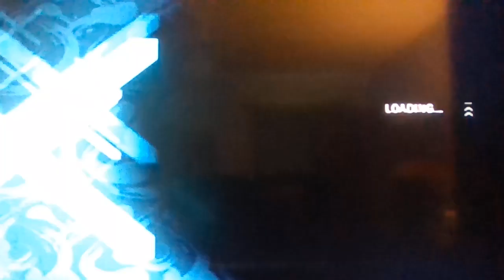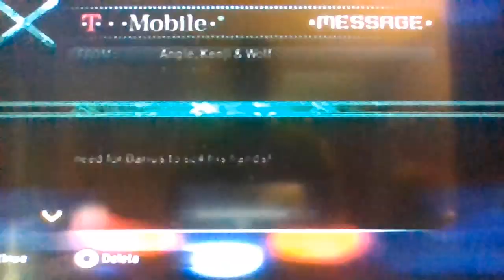Need for speed carbon walkthrough part 5